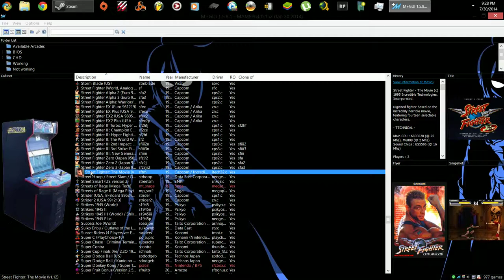Street Fighter The Movie The Game (1995)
Street fighter the movie arcade game was released in 1995.